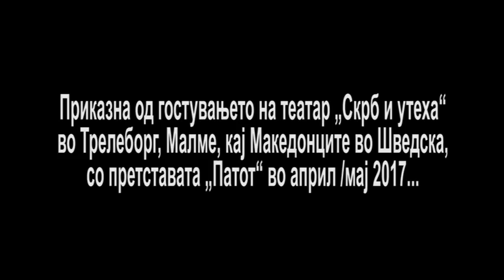ПЕЛИСТЕР МАКЕДОНСКИ КЛУБ ТРЕЛЕБОРГ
Од гостувањето на театар „Скрб и утеха“ кај Македонците во Шведска